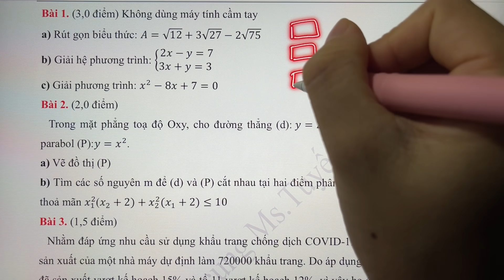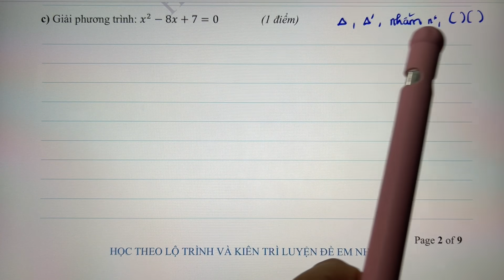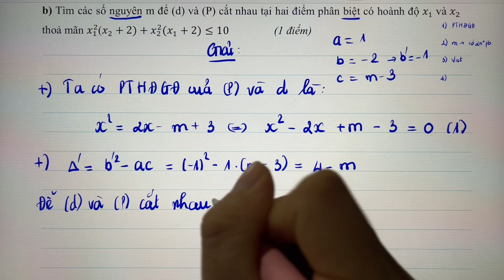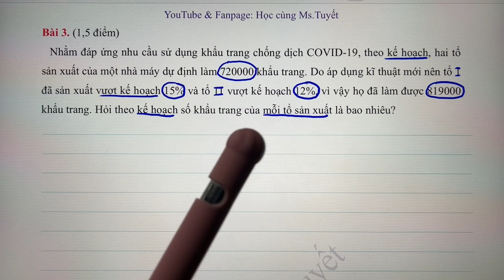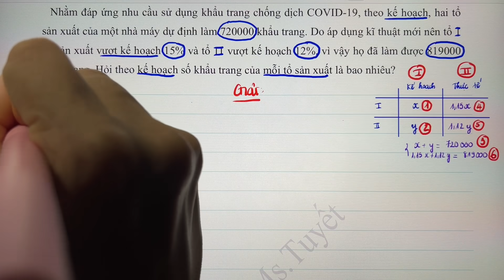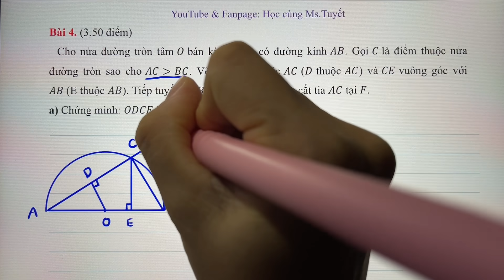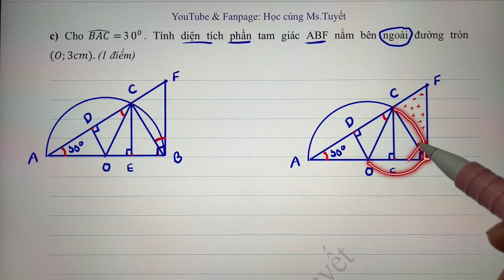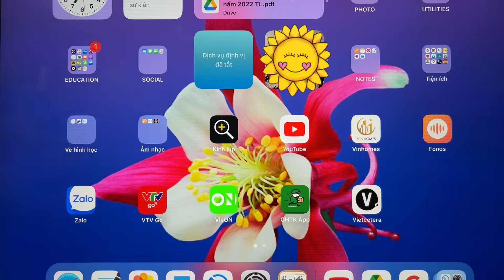Đề Toán 42 - Giải đề thi tuyển sinh vào 10 Khánh Hòa năm 2023